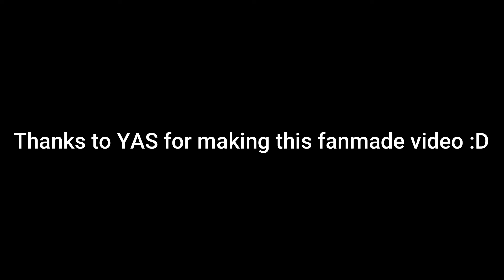CommanderCuccos out of context (80 sub special)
This video was made by YAS I just added a few things like subtitles so HUGE thank you to him :)